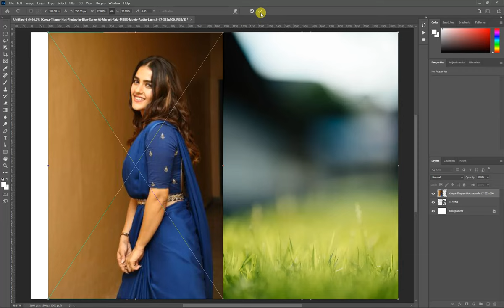✅✅Photoshop Tutorial : How to Change Background Using Channel Quicky Tool Blur Ep 10